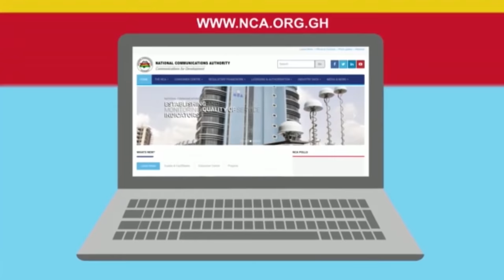WODE MAYA AKA GHANA BOY SHARES HIS EXPERIENCE TRAVELING AROUND AFRICA ON DW WITH JERMAINE NKRUMAH